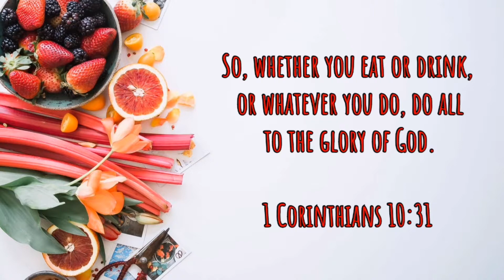Adobong Chicken Feet cooked with Sprite (Nionyah Del)